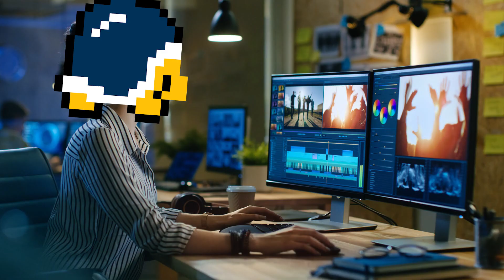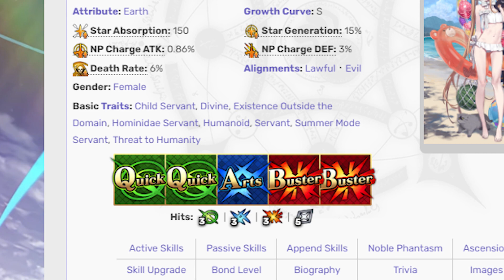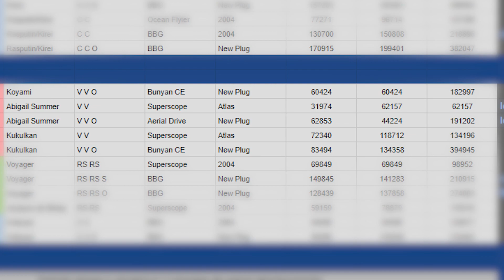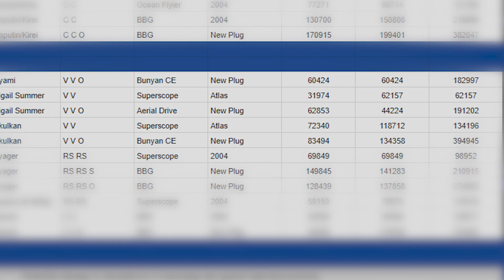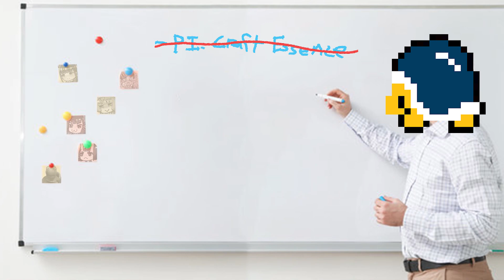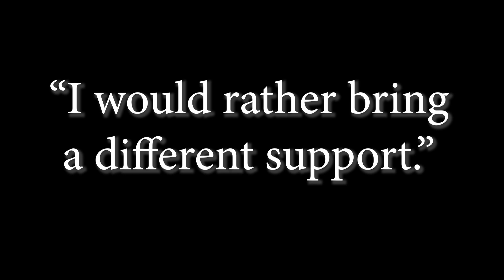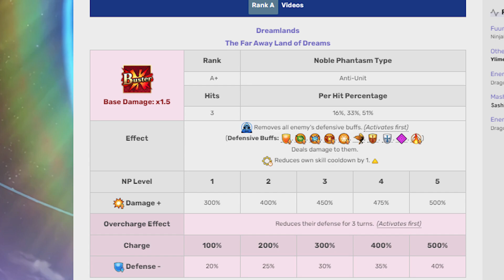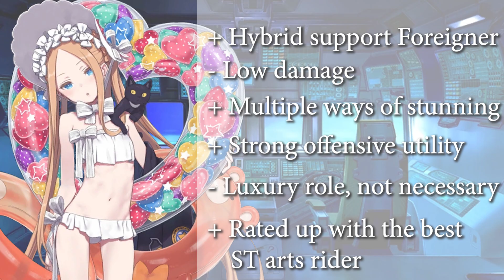How Bad Are They? - Abigail Williams (Summer)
0:00 Intro
0:35 Overview
4:38 Why Abby?
7:00 Why not something else?
9:08 Gogh crazy, Gogh stupid
10:05 How I would buff her
11:14 Outro